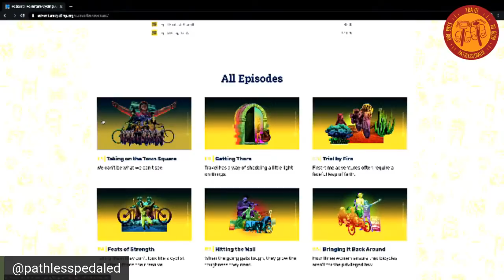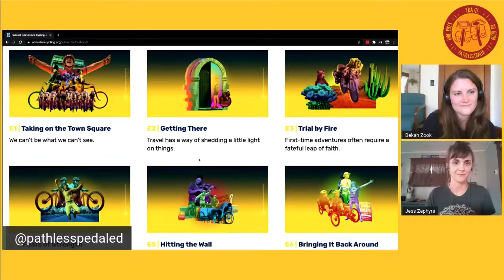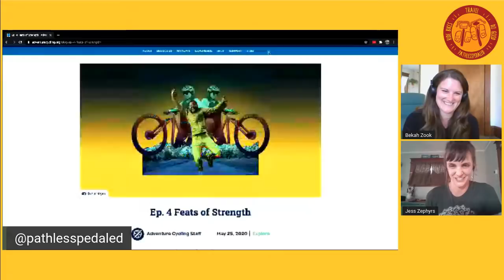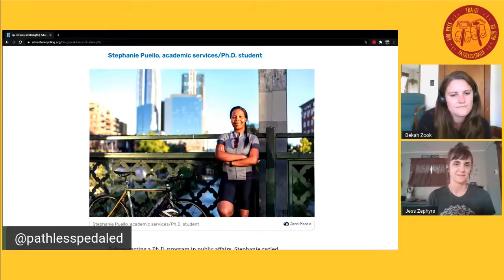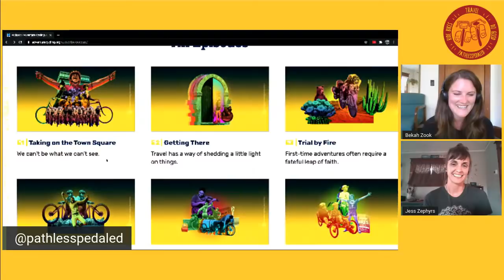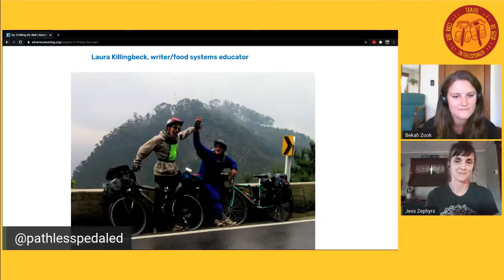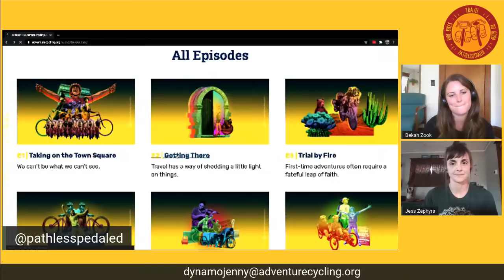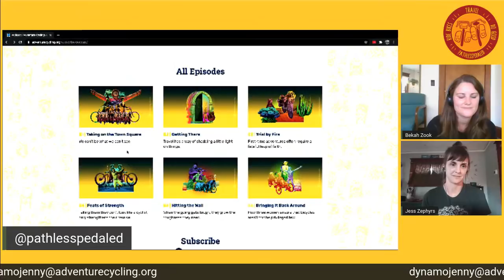Women's Bike Travel Podcast? - BTS of the Dynamo Jenny Podcast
We talk with Jessica Zephyrs and
Rebekah Zook the duo behind Adventure Cycling's Dynamo Jenny podcast. Why it matters and how it came together, plus some excerpts from the show.